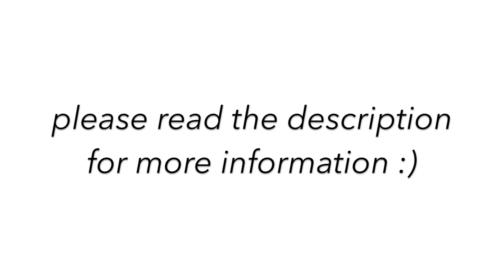Drawing Freddie Mercury - Colored Pencil Timelapse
this is actually my second time attempting a realism portrait with colored pencils. i started this on December 1st, and finished December 31 (I didn’t work on it everyday and i had school as well).

i really hope you enjoyed seeing this, it took a lot of work! if you have any constructive criticism or tips I would love to hear them!

materials used:
-faber castell polychromos
-mona lisa odorless paint thinner
-uni-ball signo broad point white gel pen

(first video of the live aid concert does not belong to me)